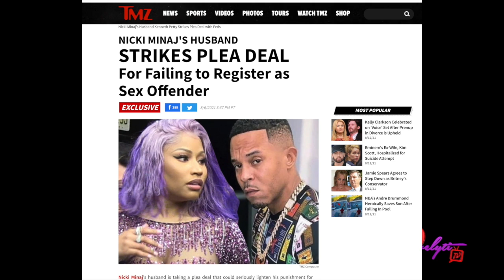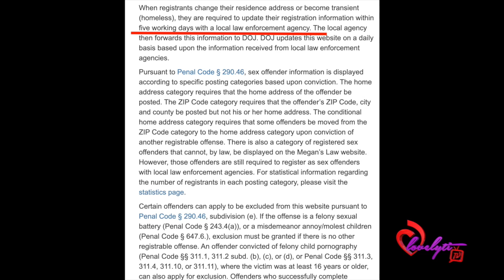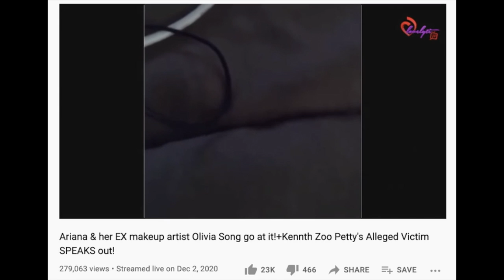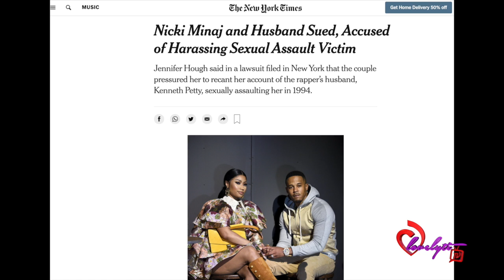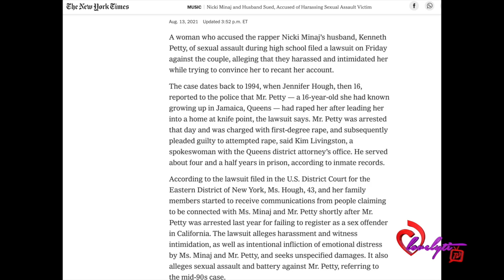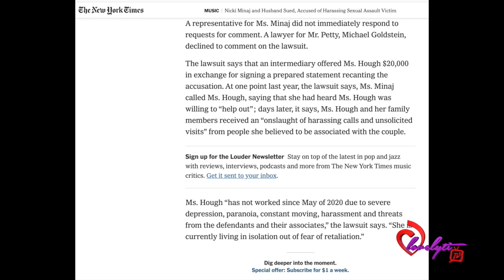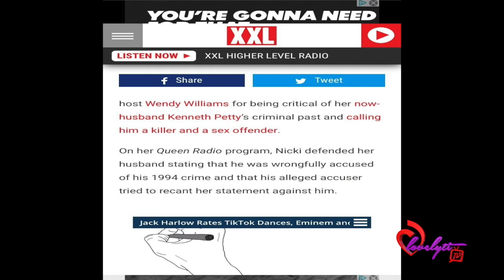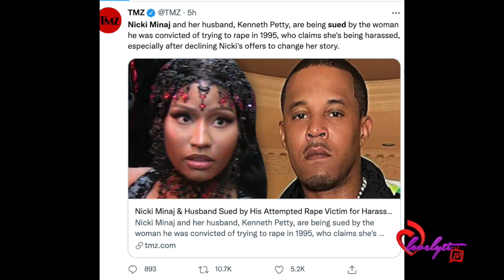Nicki Minaj And Her Husband BOTH Sued for Harassing His $exual Azzault Victim